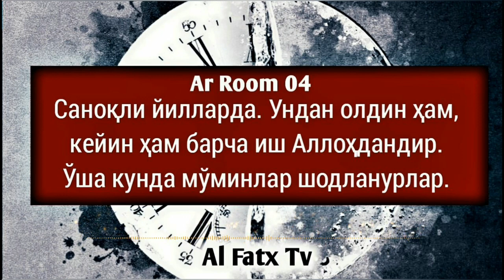Сунан Ибн Можа 3. РасулуЛлоҳ ﷺ Ҳадисларини эҳтиром қилиш лозимлиги ҳақида ҳадислар боби